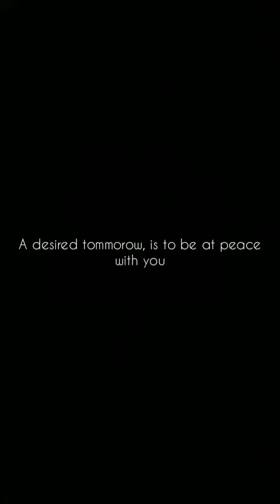Xenophobia-Bensiour Ngure(Acoustic Original)